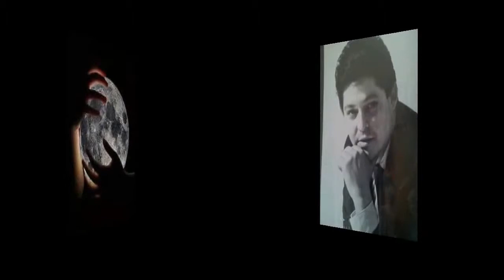Paquitin Soto - Profecía